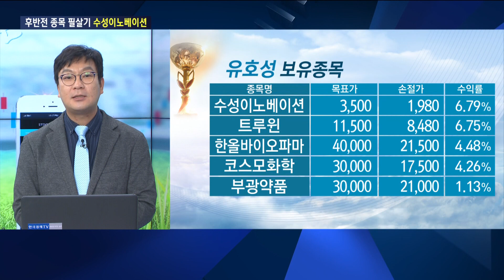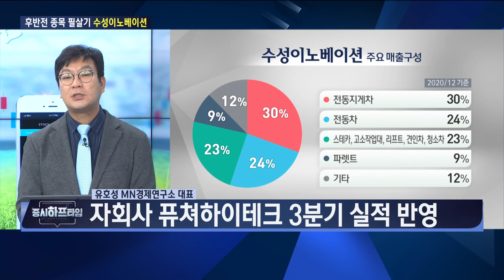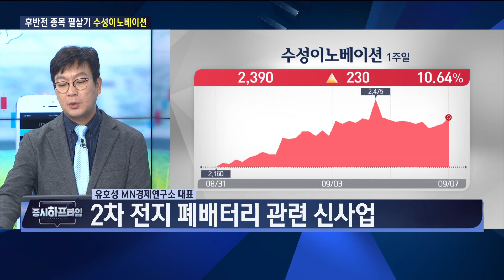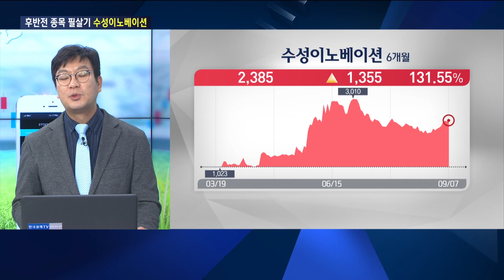수성이노베이션 / 2차 전지 폐배터리 관련 신사업 진행 / 유호성 MN경제연구소 대표 / 증시하프타임 / 한국경제TV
[수성이노베이션]
2차 전지 폐배터리 관련 신사업
자회사 퓨쳐하이테크, DDR5 전환 수혜
SK하이닉스향 반도체 검사 장비용 커넥터 개발
목표가 3500원 / 손절가 2160원

출연 : 유호성 MN경제연구소 대표
진행 : 이경락 와우넷 24시 클럽 대표
진행 : 김수현 인베스팅닷컴 코리아 PR매니저
방송일 : 2021년 9월 7일

출연자들의 종목포트폴리오 현황은 한국경제TV [증시 하프타임]에서 확인하실 수 있습니다.